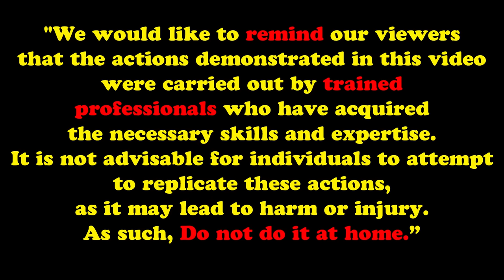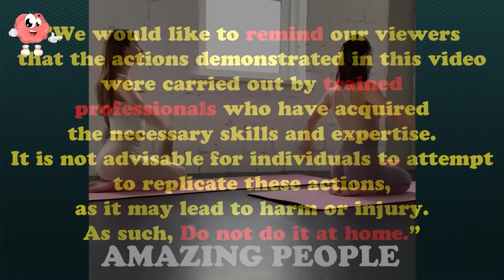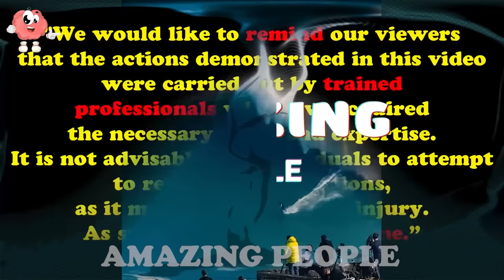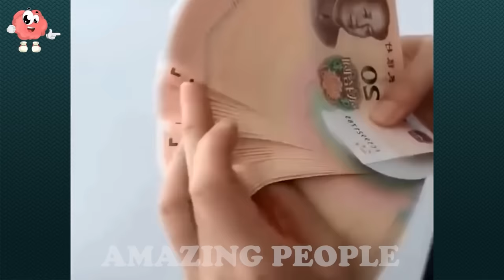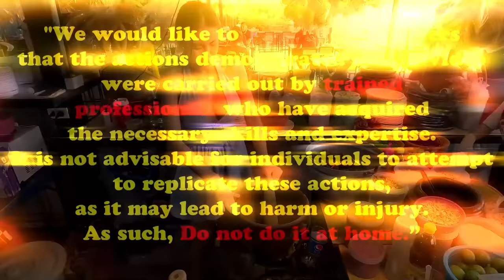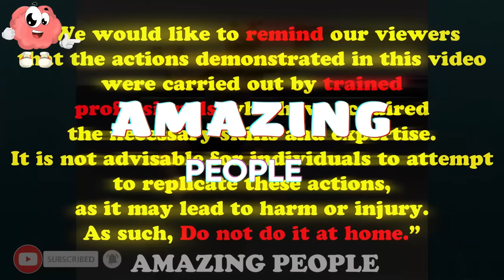Like a Boss Compilation! Amazing People That Are on Another Level #69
Video Content: Like a Boss Compilation! Amazing People That Are on Another Level #69
Here, you'll find the most incredible gadgets and inventions, tips and hacks for your projects, highly satisfying machines and workers who do their jobs so perfectly that you won't believe they're real. The fastest workers doing their jobs perfectly, the fastest workers, efficiency, fast  Worker, World's Fastest Worker,Handwork,incredible,amazing, satisfing video,oddly satisfying video,Amazing Worker, People on another level Be prepared to blow your mind.